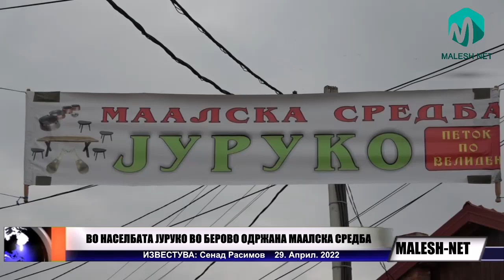МААЛСКА СРЕДБА НА ЈУРУКО НАЈСТАРАТА НАСЕЛБА ВО БЕРОВО (29.04.2022)